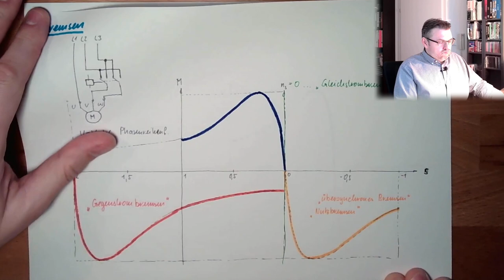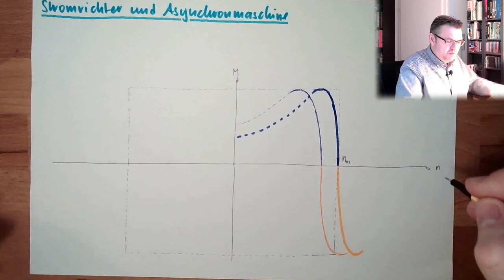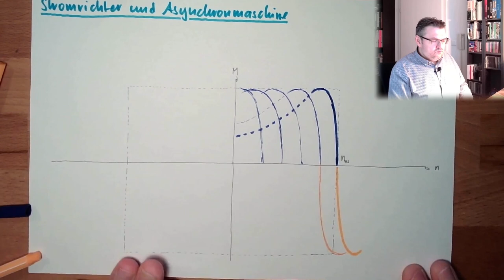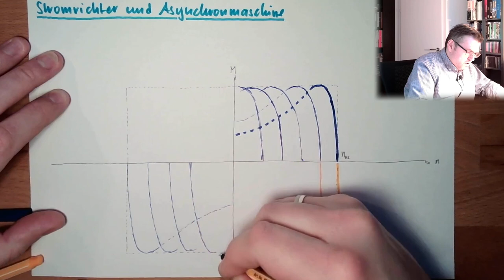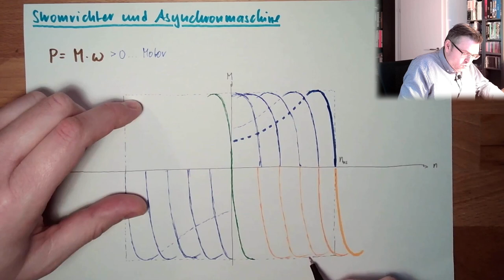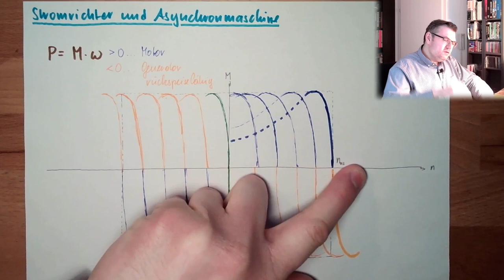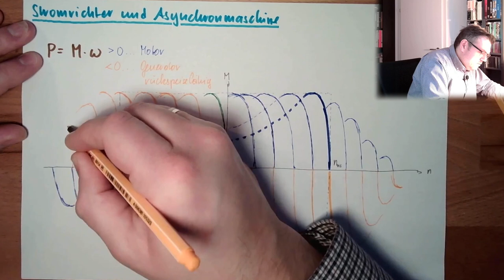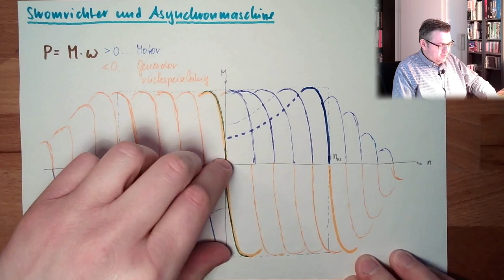ASM 11: Stromrichterbetrieb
Drehzahlvariabilität ist ein Muss für Antriebe. Wie wir dies mit moderenen Stromrichtern erreichen können wird hier gezeigt.